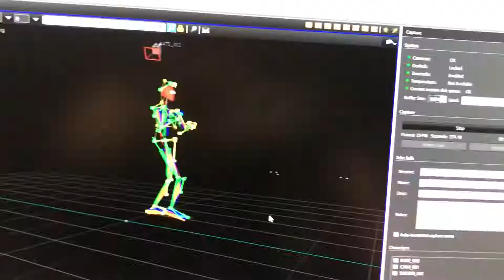Kate Harrison: Creative Arts and Engineering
This week we've welcomed Yr 12's to Staffordshire University to try out our facilities. Kate Harrison, from City of Stoke-on-Trent Sixth Form College gave Creative Arts and Engineering a whirl. See how she got on in her brilliant video.